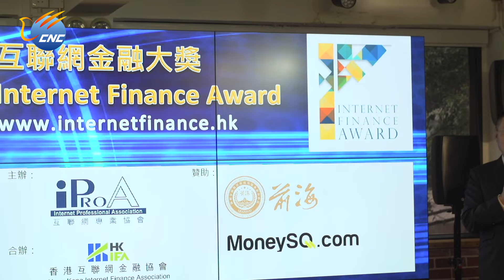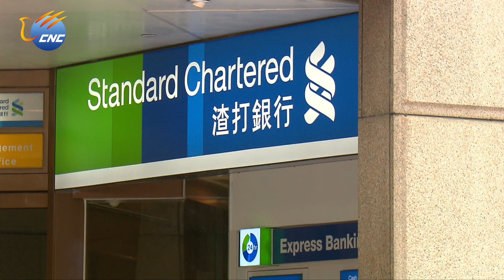中國新華電視《香港傳真》 洪為民：突破界限 挖掘香港互聯網金融發展新模式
中國新華電視控股有限公司(HK 8356)出品。CNC中文台（香港地區：now TV 369頻道）每周日19:30播出。